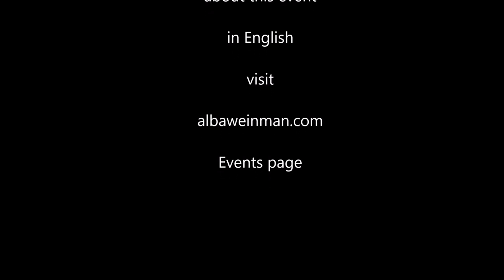Alba Weinman - A Gathering in Barcelona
Join me in a safe space with others who are on the path of Spiritual Awakening. During this small gathering, we will be sharing our stories of spiritual awakening, channeling our higher selves to work on inner healing and doing a group hypnotic regression.